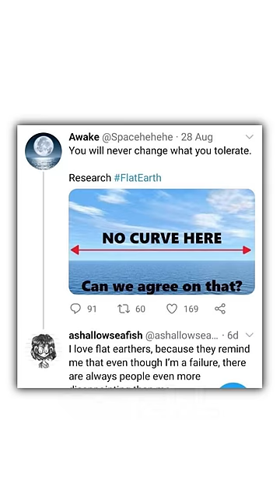Flat Earth Memes